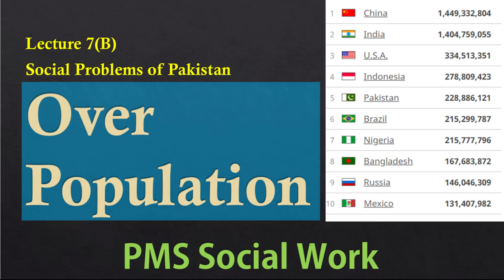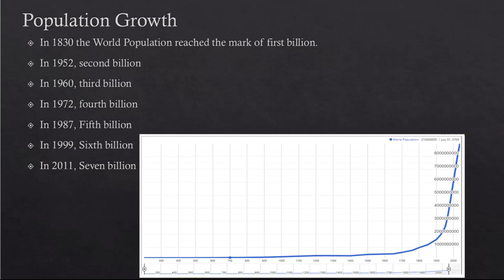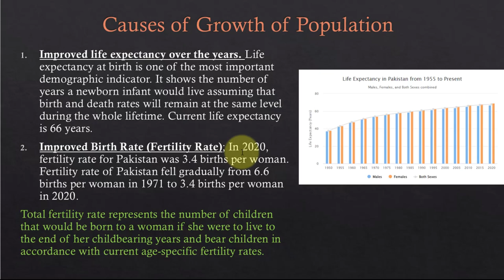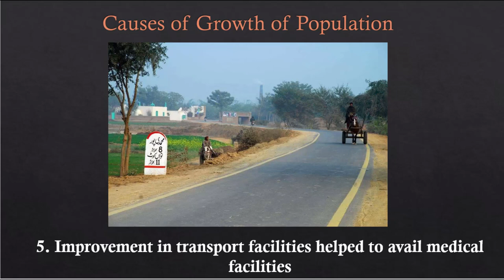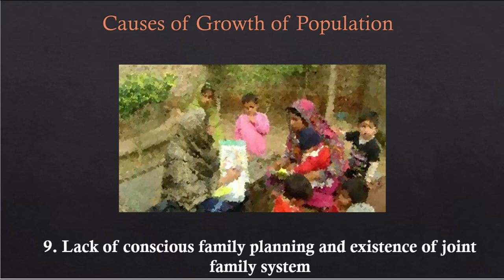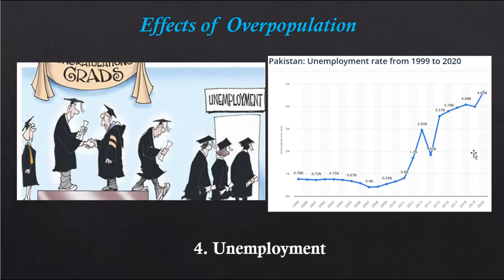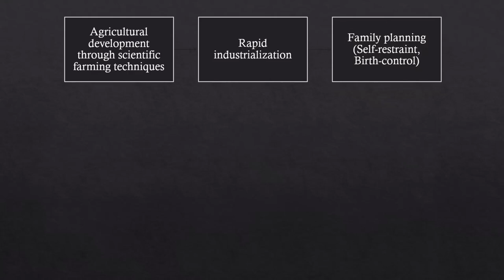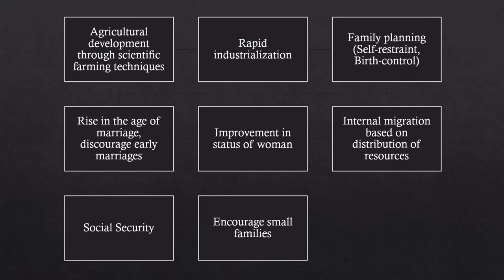Social Work 7b | Overpopulation Social Problem | PMS, CSS, Social Work Lectures in Urdu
Overpopulation is another Social Problem that we are going to discuss in this video. PMS Social Work is a highly scoring subject and complete lectures of Social Work (Paper I and Paper II) are available on this channel for aspirants of pmspunjab2021. PPSC announced Provincial Management Service Exam (PMS) in April 2022. In this exam 40 posts of Assistant Commissioner are announced. Candidates will be required to take three optional subjects apart from the six compulsory subjects. Many aspirants have opted for Social Work. This is a great opportunity for those aspirants to get complete knowledge of Social Work. In this lecture we have studied Social Problems in Pakistan. One of the primary social problems is Overpopulation (population which is beyond the capacity of the environment). Therefore, students need to look at the causes, effects of the overpopulation. The topic overpopulation in Pakistan is also important for the English Essay, Pakistan Affairs and Current Affairs.
Overpopulation is a serious threat to the economy of Pakistan. Pakistan has become 5th most populous country in the world.